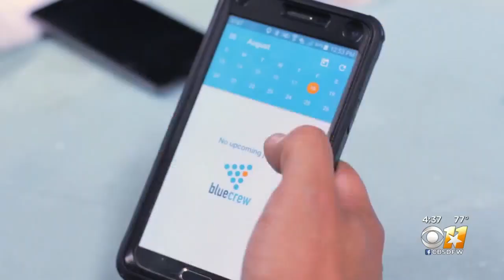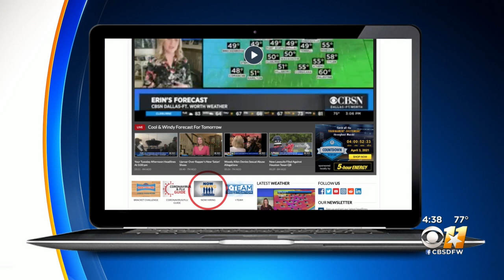Now Hiring: BlueCrew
A DFW area company is using apps to help people land new jobs.